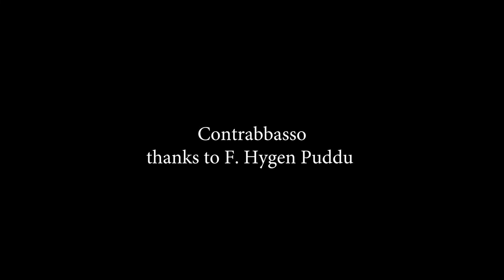Morning Flower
From the thrid and new album "Nelipot" the track "Morning Flower" written for my daughter
Lyrics and music by Simona Barbieri McKenzie, Music and production by Marco Zangirolami. Thanks to Francesco Hygen Puddu for playing on the track, to Luca Mensi for the video.
Hope you like it and if you do, please add it on your playlist on Spotify.